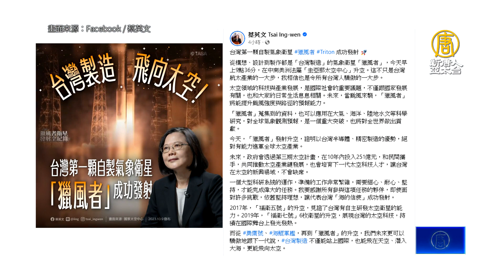獵風者衛星進入軌道 預計20：56將通過台灣上空